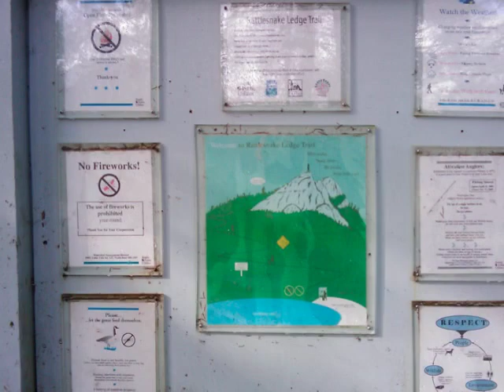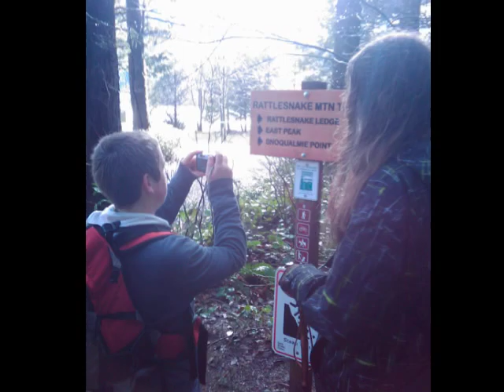WEP 2010 - Rattlesnake ledge #2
Hike to Rattlesnake ledge - rainbow at the top!